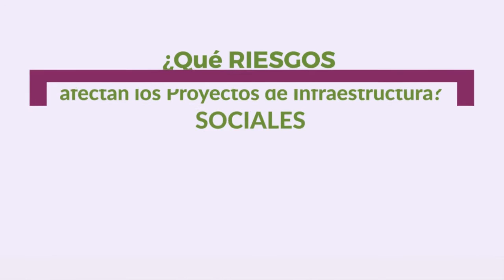Curso Taller Riesgos en Proyectos de Infraestructura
Participe en CapacitaciónACIEM del 22 al 25 de junio.